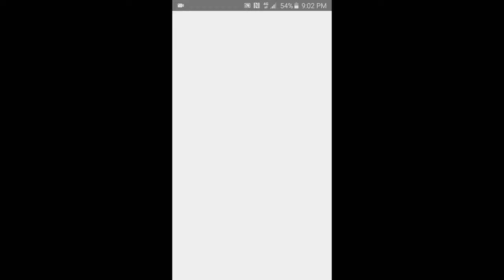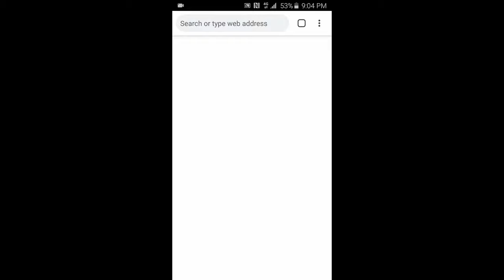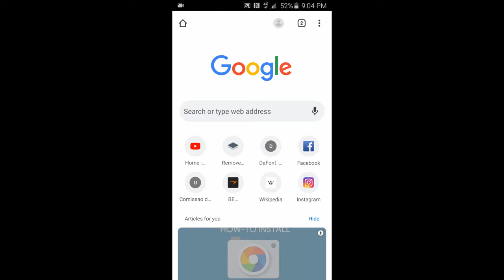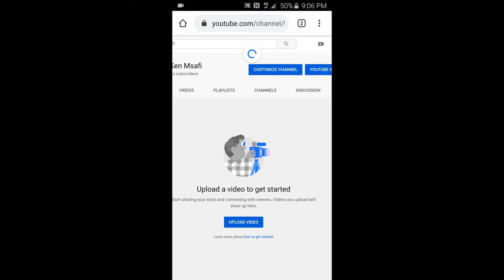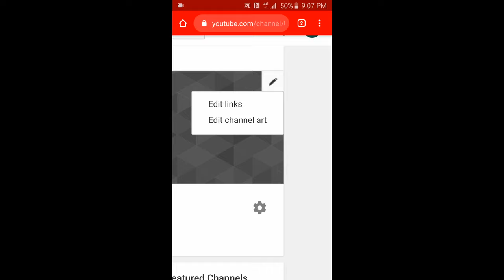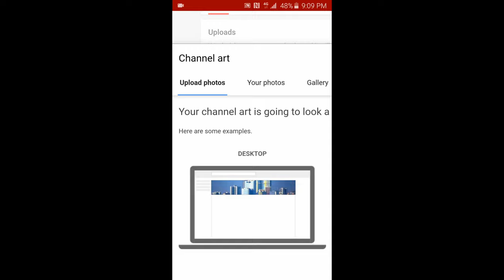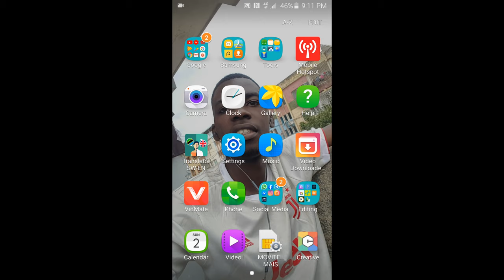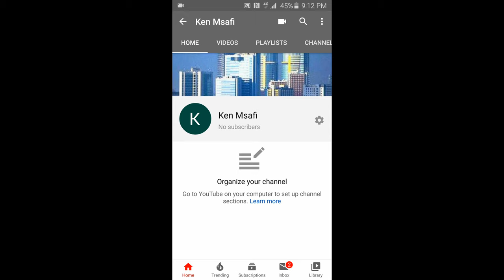Jinsi Ya Kuweka YouTube Cover Art Kwa Simu || How To Change YouTube Channel Art Cover On Your Phone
How To Change Youtube Channel Art (Cover Photo) On Android & ios 2020

How To Change YouTube Channel Art (Cover Photo) On Android & ios 2020 | Badili Youtube cover Na Simu

how to make channel art,change channel art youtube,change youtube cover photo mobile